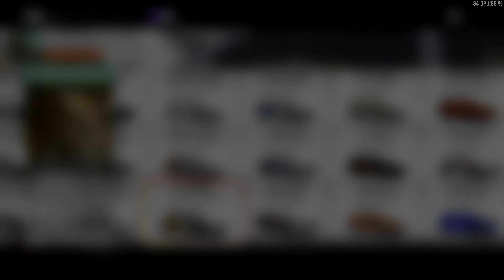[2160p/60FPS]Forza Horizon 4: Gameplay 1 - Das Erste Mal Einkleiden!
Naja, wie dem auch sei, wurde das Video trotzdem fertig und in voller 4K Pracht. :D
Leider wollte mal wieder das HDR10 nicht mit kodiert werden, wie kann ich auf YouTube in HDR10 hochladen? :O

Desweiteren spiele ich den kurzen Demoabschnitt erneut in der Vollversion, jedoch kommt ab 44:49 das ganze neue Zeugs, für welche die gleich beim neuen starten wollen. ;)

Am Ende gebe ich noch einen kurzen Ersteindruck und Test ab. :D (\ô/)

PC Komponenten:
OS: Windows 10 Home 64 Bit
HEADSET: Turtle Beach Ear Force Recon 150
MIKROFON: R0de Microphones NT-USB
GEHÄUSE: Antec Dark Fleet DF500 RGB Midi-Tower
PSU: SAMA HTX-750-B7 ARMOR
CPU: AMD Ryzen 3 1200 @ 4 GHz
CPU KÜHLER: AlphaCool Eisbär LT 360 CPU Wasserkühlung
MAINBOARD: Gigabyte GA-AX370-Gaming K7
RAM: 16 GB G.Skill Sniper-X DDR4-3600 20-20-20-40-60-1T
GPU: ZOTAC GeForce GTX 1080 Ti Mini 11 GB GDDR5X-RAM
HDD: Seagate ST1000DM010-2EP102 6 GB/s 1 TB
SSD: Intenso Top III SATA 6 GB/s (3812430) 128 GB